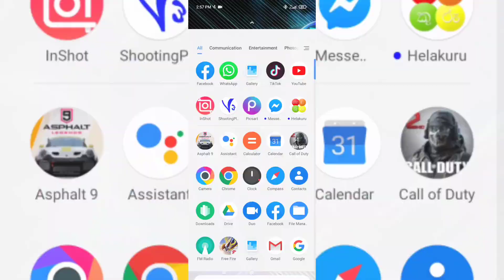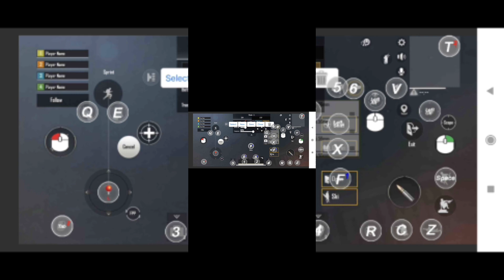how to mobile gaming play bluetooth keyboard and mouse connect 🇱🇰 සිංහලෙන් 🇱🇰 G TOK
කොහොමද ෆොන් එකට kiybood එකයි mouse එකයි සෙට් කරලා ගේම් ගහන්නේ 🇱🇰😍